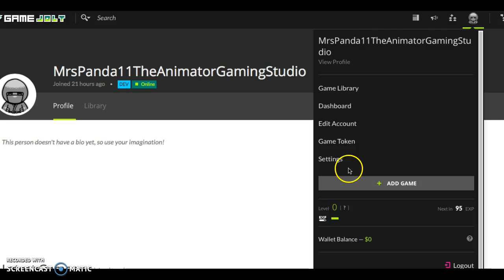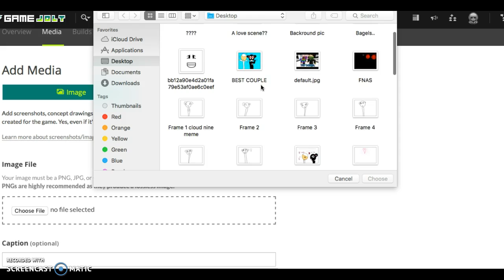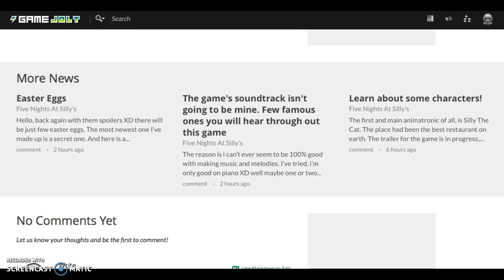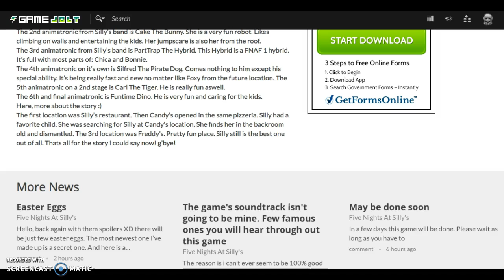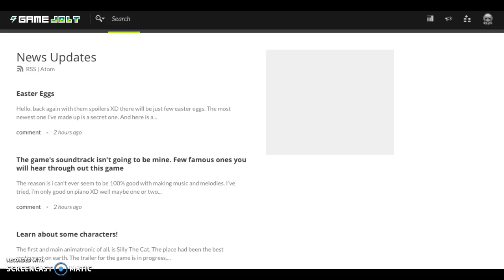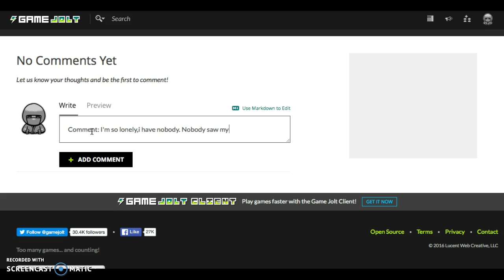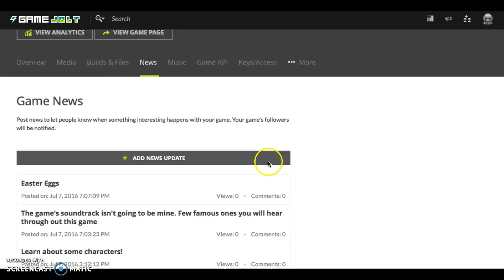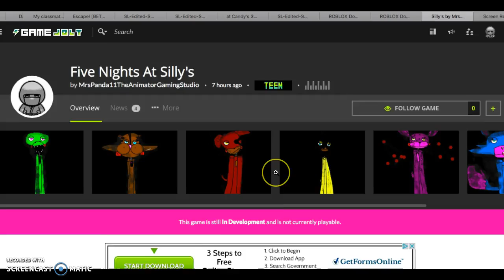GameJolt account+Five Nights at Silly's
hope u enjoy! this took allll day. I made it few hours ago and i finished now XD oh gosh